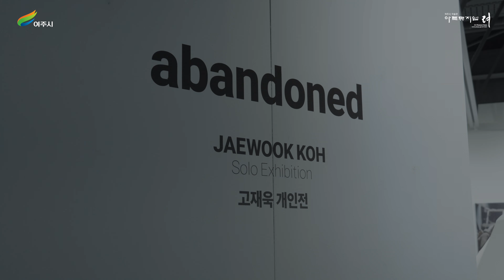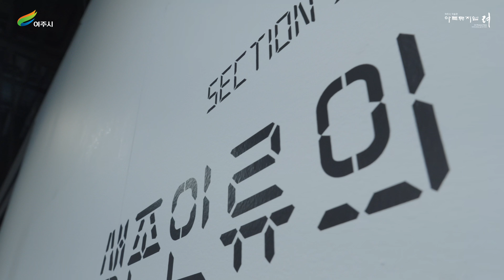2024 아트뮤지엄 려 공모전시 - '고재욱 개인展'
🖌2024 아트뮤지엄 려 공모전시🖌
- '고재욱 개인展 - 'abandoned'

여주시 미술관 아트뮤지엄 려
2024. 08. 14. ~ 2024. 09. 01.

「아트뮤지엄 려」는 2019년 11월15일에 개관한
국내 최초 대형 아울렛에 위치한 지자체 공립미술관으로서,
여주의 미술을 함께 공유·공감할 수 있는 장소입니다.
아름다운 여주의 대표 공립미술관으로서, 앞으로의 역할을 충실히
수행해 나갈 것이며, 많은 성원과 관심을 부탁드립니다.

※아트뮤지엄 려는 정부 방침을 준수하며 철저한 방역활동을 하고 있습니다. 관람객 여러분들의 안전한 전시관람을 위해 최선을 다하겠습니다.